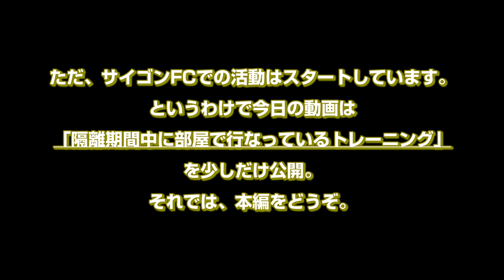【高崎寛之】チーム合流に向けて、ホテル隔離期間もトレーニング！皆さんにご協力のお願いも！！ / #2 【サイゴンFC】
高崎寛之です。
昨年末にベトナムに入国しましたが、１月９日までホテルでの隔離生活が続きます。
すぐにチームに合流できるよう、部屋で様々なトレーニングを行なってますので今日はその一部をご紹介！

あと、今後のYouTubeにおいて是非皆さんにご協力いただきたいことがありますので、最後まで動画の方ご覧ください。

▼目次▼

0:00 オープニング（隔離生活について）
0:29 zoomトレーニング
1:34 インターバル開始
2:00 みなさまへのお願い
4:48 ラストスパート
7:13 エンディング

■アメブロ 高崎寛之のサッカー人生 臥薪嘗胆